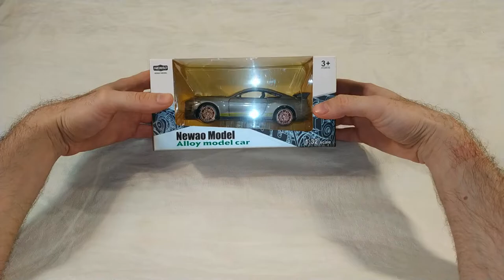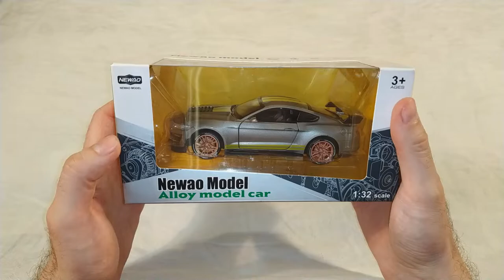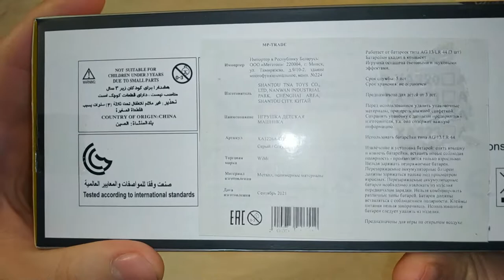Коллекционная машинка Ford Mustang Shelby GT500 Cobra - Распаковка, Полный обзор (с вайлдбериз)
В этом видео, я покажу и расскажу вам, про свою новую покупку :)
На этот раз я купил коллекционную металлическую машинку - форд мустанг шелби gt500 кобра.
В видео я расспаковываю и обозреваю свою новую покупку :)